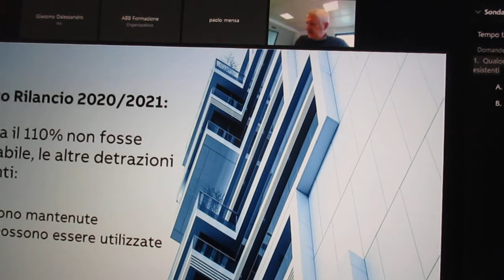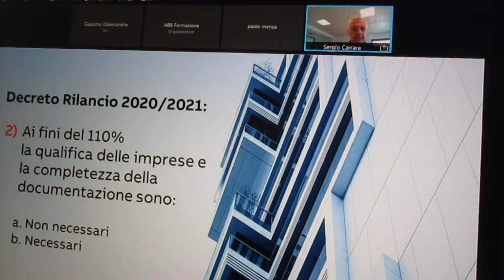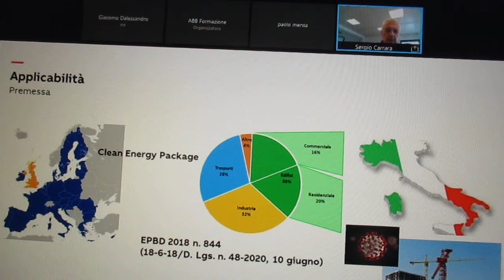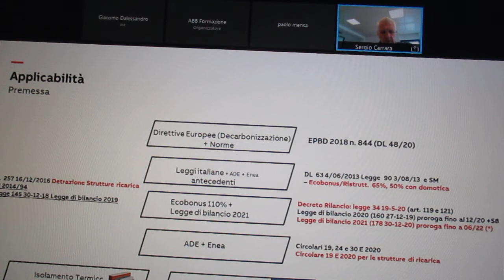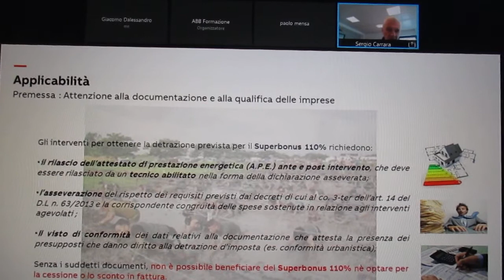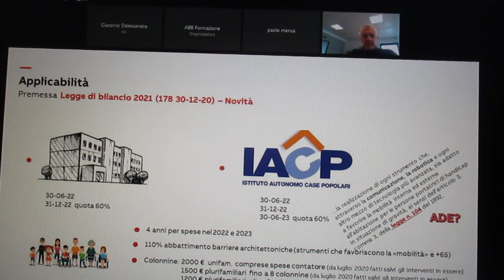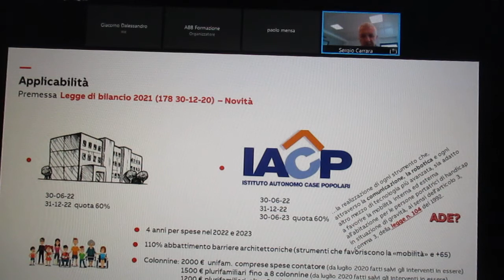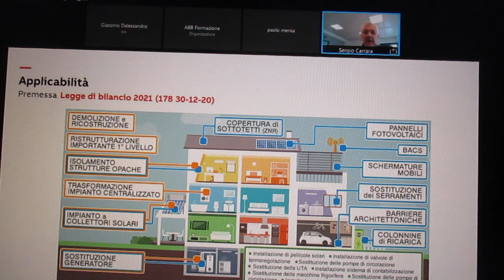FCRM211006-8-WebinarABB-Decreto rilancio Ecobonus 110% e gli altri incentivi-Rel.S.G.Carrara-P.Mensa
6
OTTOBRE 2021
ABB
Formazione Digitale                                                                     “ Decreto rilancio: Ecobonus 110% e gli altri incentivi   ”
6 Ott. 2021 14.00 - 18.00
Relatori : Sergio Giacomo Carrara, Training Expert ABB Electrification
Paolo Mensa, Consulente ABB :
ABB
Organizz. : ABB
Informazioni evento:                                                                                                                     ABB: Decreto rilancio: Ecobonus 110% e gli altri incentivi
FCRM211006-4-WebinarABB-Decreto rilancio Ecobonus 110% e gli altri incentivi-Rel.S.G.Carrara-P.Mensa MVI_8618.MOV
FCRM211006-5-WebinarABB-Decreto rilancio Ecobonus 110% e gli altri incentivi-Rel.S.G.Carrara-P.Mensa MVI_8619.MOV
FCRM211006-6-WebinarABB-Decreto rilancio Ecobonus 110% e gli altri incentivi-Rel.S.G.Carrara-P.Mensa MVI_8620.MOV
FCRM211006-7-WebinarABB-Decreto rilancio Ecobonus 110% e gli altri incentivi-Rel.S.G.Carrara-P.Mensa MVI_8621.MOV
FCRM211006-8-WebinarABB-Decreto rilancio Ecobonus 110% e gli altri incentivi-Rel.S.G.Carrara-P.Mensa MVI_8622.MOV
FCRM211006-9-WebinarABB-Decreto rilancio Ecobonus 110% e gli altri incentivi-Rel.S.G.Carrara-P.Mensa MVI_8623.MOV
FCRM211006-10-WebinarABB-Decreto rilancio Ecobonus 110% e gli altri incentivi-Rel.S.G.Carrara-P.Mensa MVI_8624.MOV
ABB: Decreto rilancio: Ecobonus 110% e gli altri incentivi
6 Ott. 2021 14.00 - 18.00                                                                                                            Il corso :  Decreto rilancio: Ecobonus 110% e gli altri incentivi
Decreto rilancio: Ecobonus 110% e gli altri incentivi
Parliamo insieme del Decreto Rilancio e tutti i vantaggi legati al superbonus al 110%, approfondendo anche gli ecobonus al 65% e 50%. Partiremo dai riferimenti legislativi, le possibili applicazioni pratiche e presenteremo le soluzioni di ABB che rientrano nell'incentivazione Superbonus 110%, con accenni alle soluzioni che vanno al 65% e 50%. Dedicheremo una piccola parentesi anche alle opportunità derivanti dalla delibera 467/2019/R/eel, comunemente chiamata "Bonifica dei montanti".
Destinatari
Progettisti, Consulenti, Installatori
Agenda
- Decreto rilancio 2020: Ecobonus con detrazione 110%, 65% e 50%
- Applicabilità Decreto Rilancio
- Prodotti e soluzioni ABB
- FAQ
- Applicabilità delibera 467/2019/R/eel
Relatori
Sergio Giacomo Carrara, Training Expert ABB Electrification
Requisiti
Conoscenze sulla progettazione degli impianti elettrici e della norma CEI 64-8.
Informazioni aggiuntive
Codice corso: CA2021_1
Il corso è riconosciuto dal CNP per il rilascio di CFP pari a: 3CFP
Il corso prevede anche il rilascio di crediti formativi ad Architetti e Geometri
Erogazione del corso: Webinar
Tools richiesti: Nessuno
Grazie per esserti iscritto al webinar!
ABB Electrification Italia
Formazione Tecnica